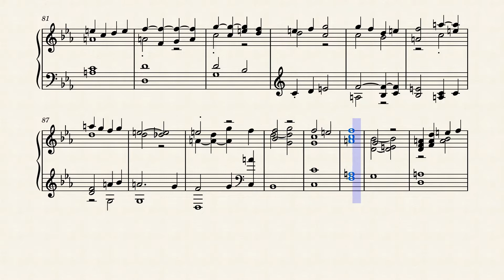Dio_carit 202201141615